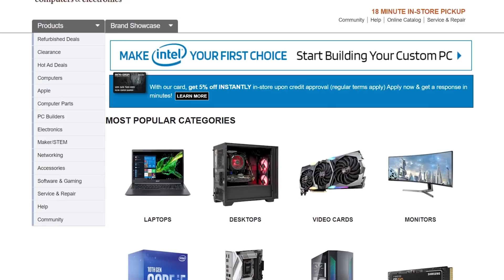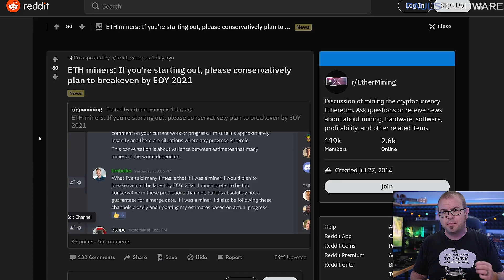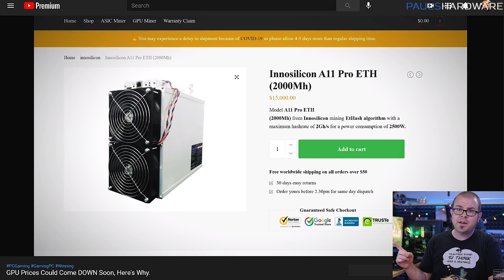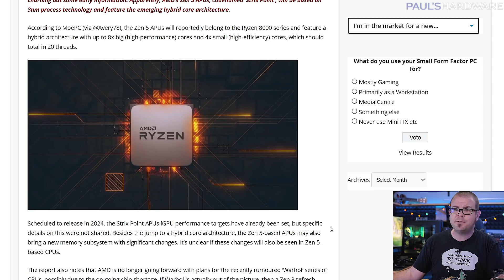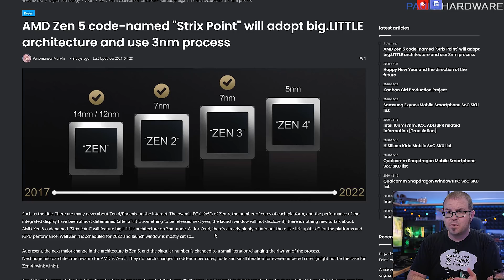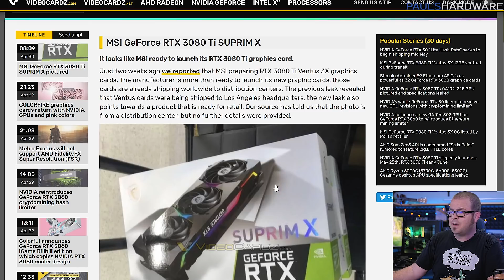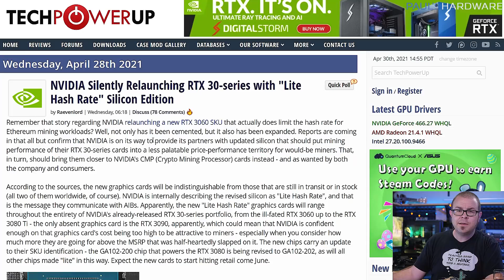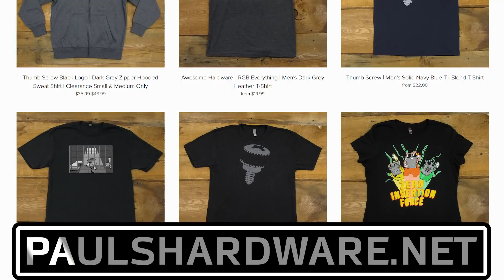Smells like HOPE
I have smelled the future, and it smells like Hope. Tech News 5/2/2021
TIMESTAMPS
0:00 Intro
1:01 Ethereum turning off mining in Q4 2021
2:31 Bitmain ETH Miner is as fast as 32 RTX 3080 GPUs
4:12 This Motherboard has 32 SATA slots
5:23 AMD Zen 5 ‘Strix Point’ APU - 3nm with hybrid cores
6:14 Microsoft reduces Windows Store cut to 12 percent
6:54 Daniel Kaminsky, Internet Security Savior, Dies at 42
7:20 Europe charges Apple with antitrust breach citing Spotify complaint
TECH BRIEFS
8:12 Tech Briefs - Getting Angry at New GPUs
9:28 Nvidia Warns of Security Bugs in GPU Driver, vGPU Software
10:01 NVIDIA Relaunching RTX 30-series "Lite Hash Rate" Edition
10:31 Acer’s 390Hz Monitor
11:00 Queen Elizabeth’s Gold-Plated Wii For Sale

LINKS
MAIN STORIES
Light at the end of the tunnel: Ethereum is turning off mining in Q4 2021
Bitmain ETH Miner is as fast as 32 RTX 3080 GPUs
AMD Zen 5 ‘Strix Point’ APU to be based on 3nm node and hybrid core architecture
Microsoft shakes up PC gaming by reducing Windows store cut to just 12 percent
Europe charges Apple with antitrust breach, citing Spotify App Store complaint
TECH BRIEFS - GPU EDITION
Getting Angry at New GPUs
Nvidia Warns: Severe Security Bugs in GPU Driver, vGPU Software
NVIDIA Silently Relaunching RTX 30-series with "Lite Hash Rate" Silicon Edition

:::Send Me Stuff:::
Paul's Hardware